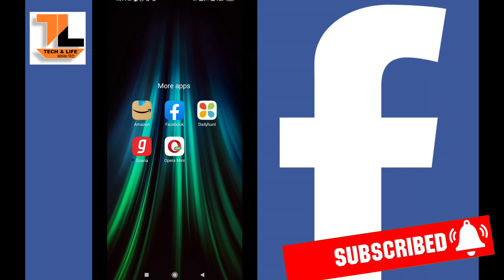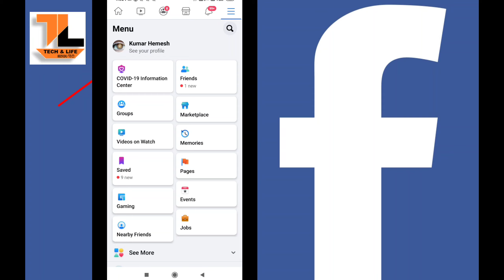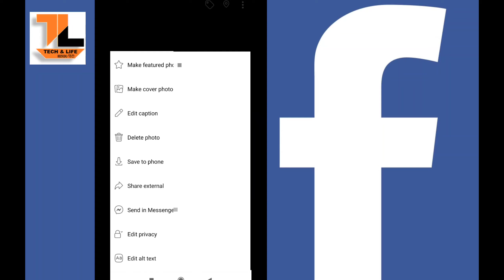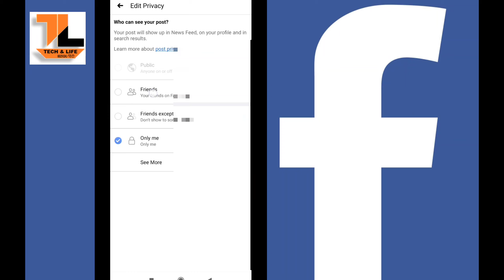hide facebook uploaded photos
privacy settings

How To Hide All Facebook Photos - Only Me Setting